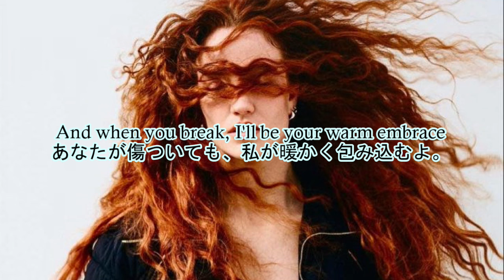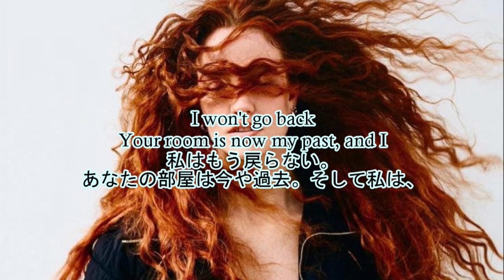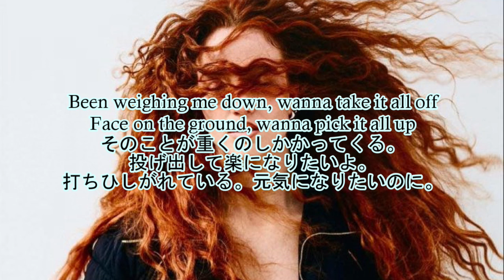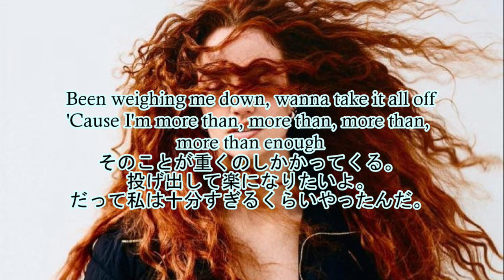洋楽 和訳 Jess Glynne -Enough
洋楽に興味を持ってくれる人が増えますように、ステキな楽曲に出会えますように。

Jess Glynne - Enough

今回はJess GlynneさんのEnoughを訳させていただきました。

2024年の2月に3枚目のアルバム"Jess"をリリースした彼女。
実に5年ぶりのアルバムリリースとなりました。
前のレーベルとはいろいろと意見が合わず移籍したという経緯があり、5年ほどかかってしまったみたいですね。別にもめてはいないみたいですが。

そんな彼女の3rd アルバムからの1曲がこの"Enough"になります。

誰かと付き合いたい、付き合ってからその先に進みたい。と思い、
相手の大事なものになろうと努力するんだけれど
それが実らなかった。という経験をしたことがある人は多いのではないでしょうか？

思うと恋愛を成就させるほど達成難易度が高いものはないのかもしれません。
自分が好きな人に好きになってもらって大切にしてもらう状況つくるって
攻略法ないですし、相手の気分次第ってなかなか難しいです。

しかしだからこそその努力ができた人は人を知ることができ、自分を知ることができ
自分に合う人はどんな人なのか、真っ当な人はどんな人なのかと知ることができるでしょうね。
そう思うと、別れるというのも成長過程に起こる1つの現象のように感じます。悲しくなっちゃうけどね。